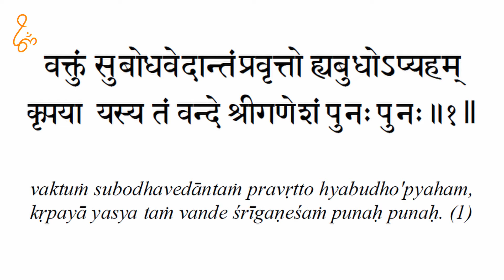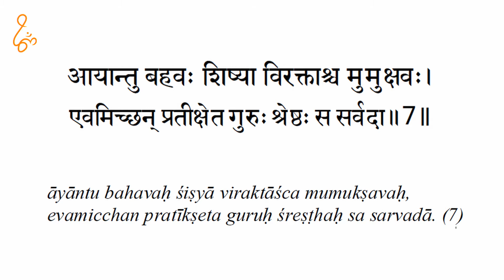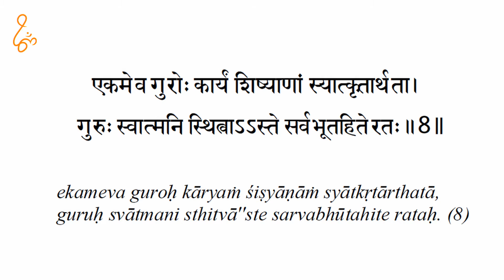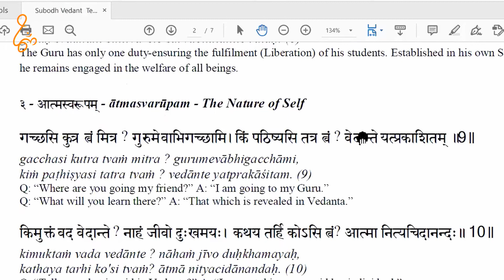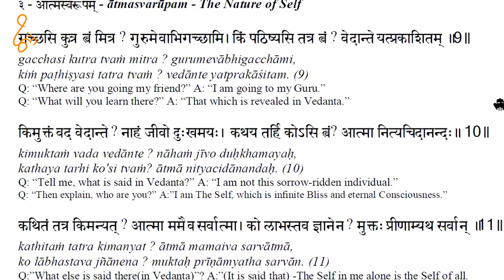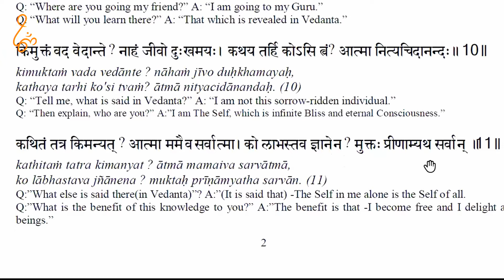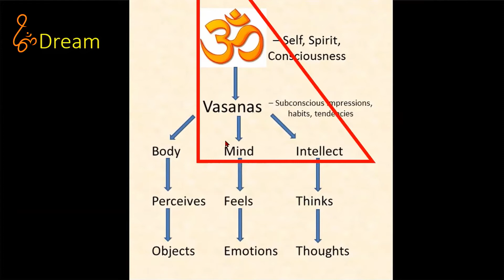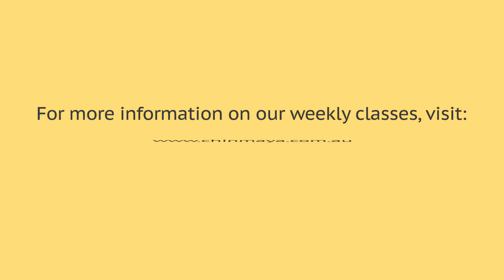9 - Subodha Vedanata, Verse 8 - 11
Generally Vedanta is considered ‘serious’, ‘difficult’, ‘very high’ and ‘very dry’ and that it leaves us ‘high and dry’ without any support. Thus the important role of Subodha Vedanta. This dialogue between a disciple and his Guru covers important topics of life like the Nature of the Self, Proof of God and Purpose of Creation. It shows us that Vedanta is easy, interesting and practical and it is possible to free ourselves from the ‘world-wide’ spread web of maya.

Swami Tejomayananda’s commentary on his own composition is lucid, easy to read, introspective and peppered with humour. It inspires the reader to embark on an inward journey towards peace and happiness.